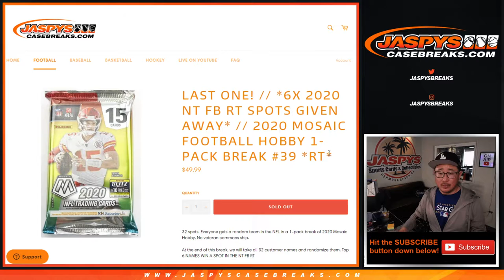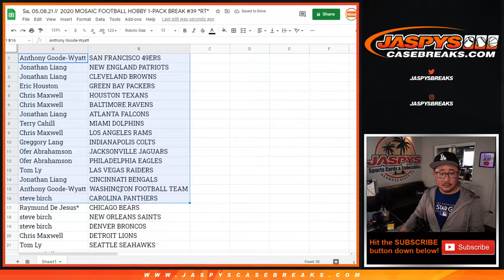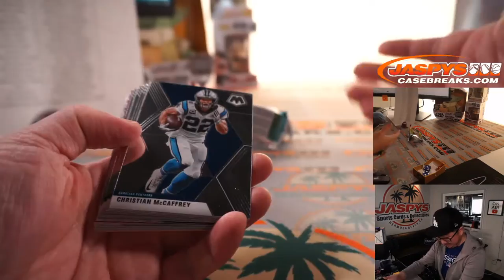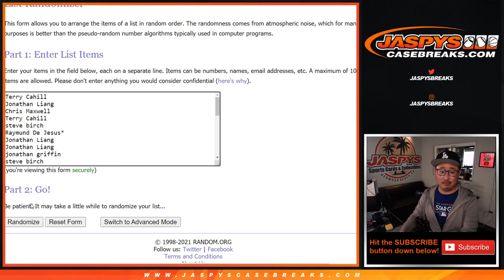Sa, 05.08.21 // 2020 MOSAIC FOOTBALL HOBBY 1-PACK BREAK #39 *RT*